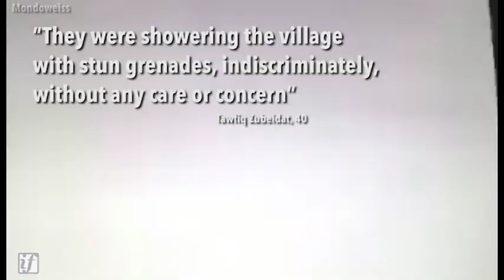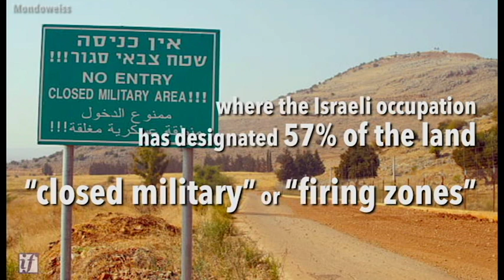Hamda Zubeidat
Palestinian deaths are largely ignored by US media. We want people to learn about these human beings. Hamda Zubeidat died December 12th, 2017; attached is a 2-minute video about her:
(All Palestinians and Israelis who have died due to actions committed by the other side are listed at iakn.us/2i9VONR)

If you think this work is valuable, please donate so we can continue it